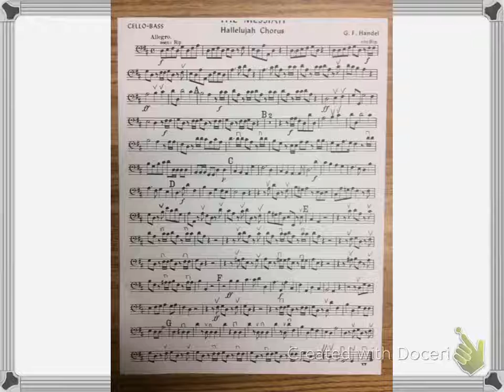Educational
Hallelujah Chorus cello